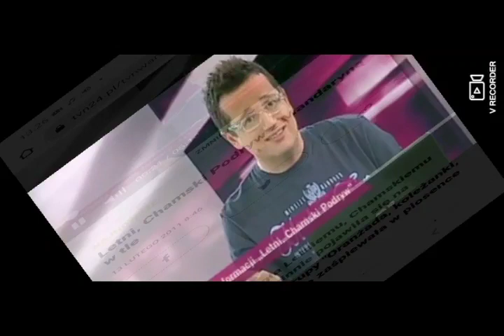Mandaryna & Letni Chamski Podryw - Wywiad TVN Warszawa ("Power Of Love")